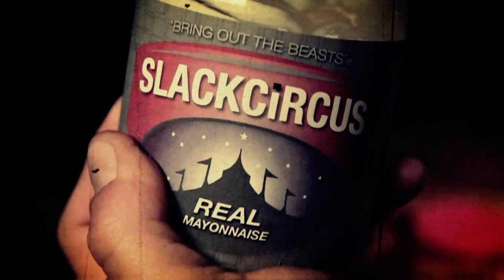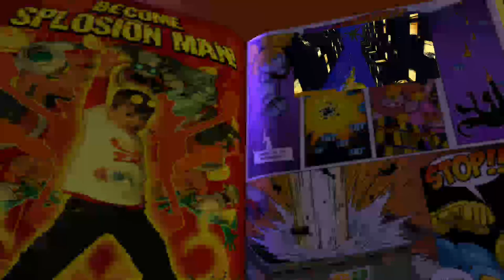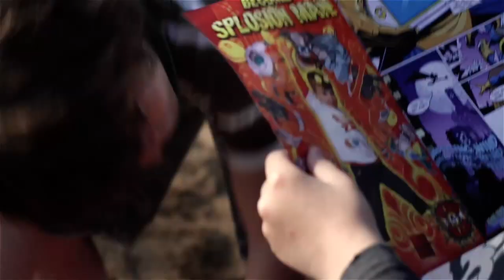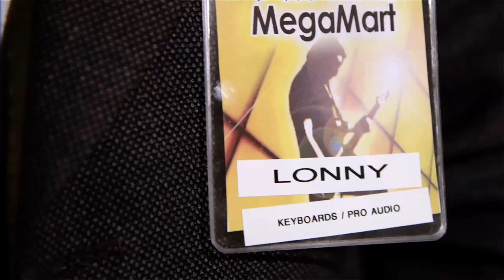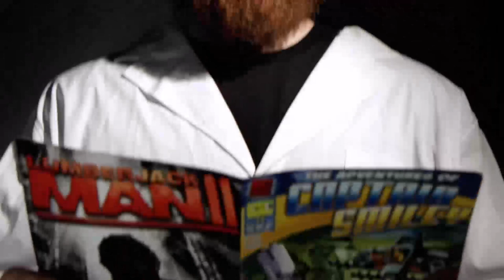Comic Jumper The Adventures Of Captain Smiley - 247VideoGame.com no commentary gaming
Comic Jumper The Adventures Of Captain Smiley no commentary gaming xbox one xbox 360 backwards compatibility

24/7 Video Game - All of the best video games all of the time.  Watch Gaming Videos and Movies live or on demand and play free Arcade Games 24/7.

Channels-

Social Media/Follow-